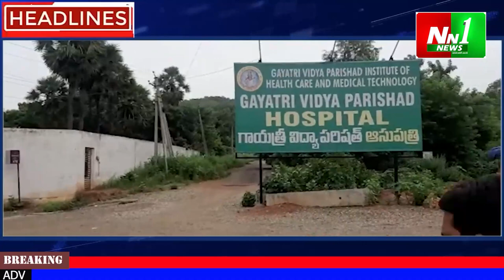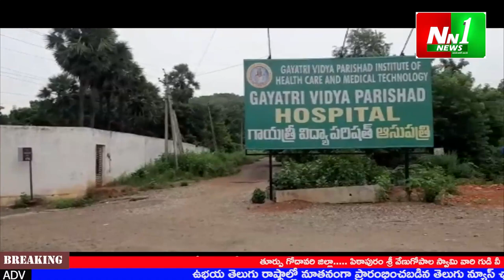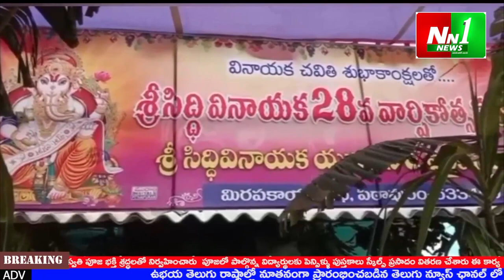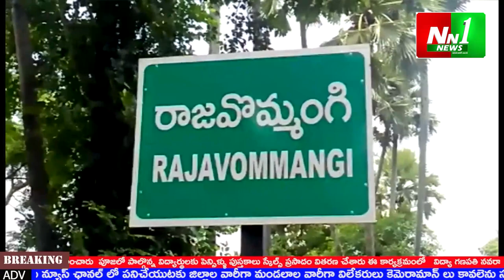NN1 NEWS 13092021 Telugu Live is a 24/7 news channel in Andhra Pradesh & Telangana states.